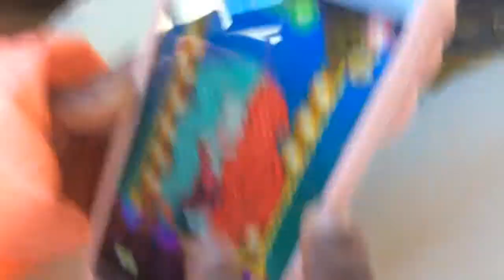Going to the park